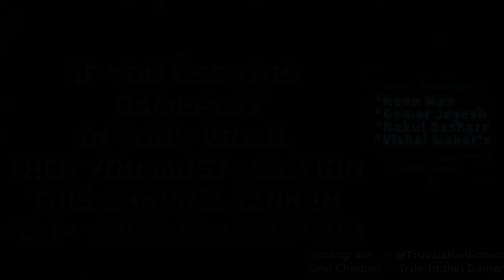Counter Strike Global Offensive - Free To Use Gameplay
Counter Strike Global Offensive Gameplay  - FREE TO USE (60 FPS)

Counter Strike Global Offensive No Copyright Gameplay